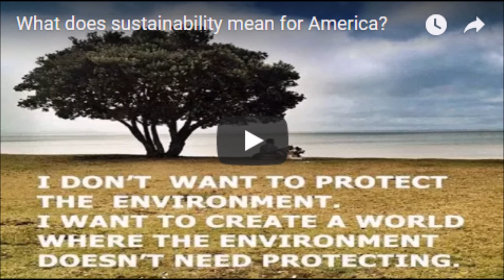Super Bowl 52 : I bet the national debt the Eagles beat the Patriots !!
In a league that manipulates its fans , I bet the national debt the Eagles defeat the vaunted New England Patriots , Tom Brady , Bill Belicheck and Trump with an exclusive preview of Super Bowl 52 in the ((( Current NFL protests at the NFL offices in ( " Saint " ) St. Clair County , Goodells , Goodells ROAD , Michigan , 48027 )))

Protesting the NFL's use of the Philadelphia riots to cause havoc in the city of brotherly love ( professional video / videos )